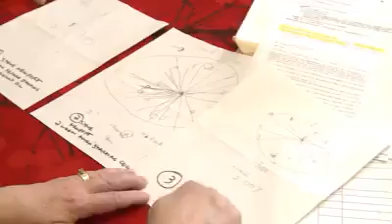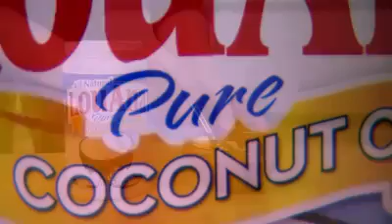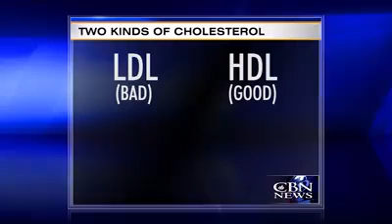Alzheimers Versus Coconut oil report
Fascinating news report on a physicians findings after her husband tested for signs of Alzheimers.